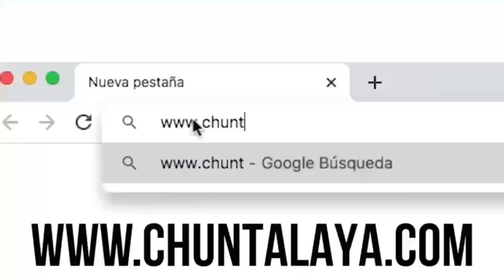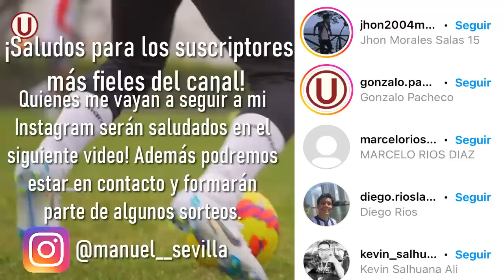UNIVERSITARIO 4-0 SAN MARTÍN: EL SHOW DE JORDAN GUIVIN | LA CREMA GUSTA EN PARTIDO REDONDO| ANÁLISIS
Regístrate en CHUNTALA YA! Juega y gana como un campeón!
Para que dupliques la ganancia de tu apuesta con beneficios exclusivos!

Usa MI CÓDIGO PROMOCIONAL "Temmy" para TENER UN BONO DE DESCUENTO!